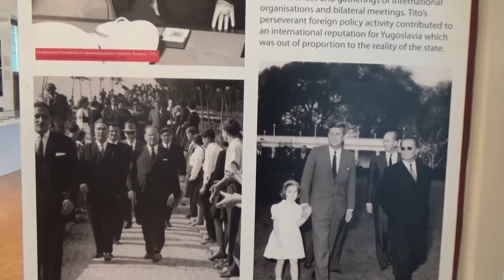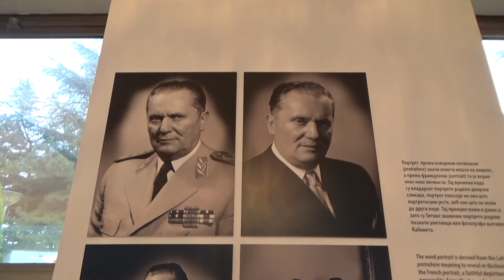Белград Музей Тито